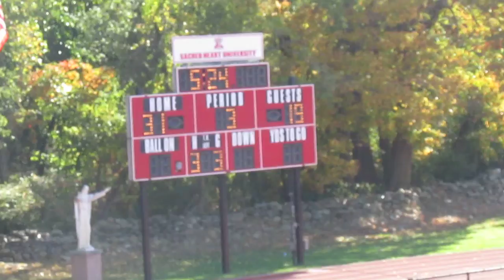CCSU vs Sacred Heart Football - Halftime - Marching Band Performs - Saturday October 12, 2013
Central Connecticut State Blue Devils vs Sacred Heart Pioneers Football
Halftime  -  The Pride of Sacred Heart
Sacred Heart University Marching Band Performs Thriller and Some Nights
Campus Field in Fairfield, Connecticut